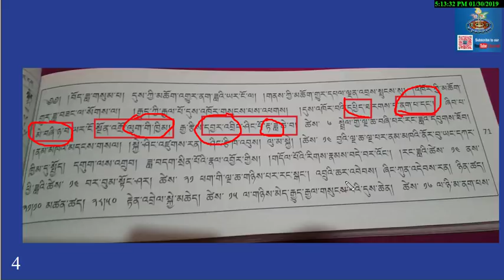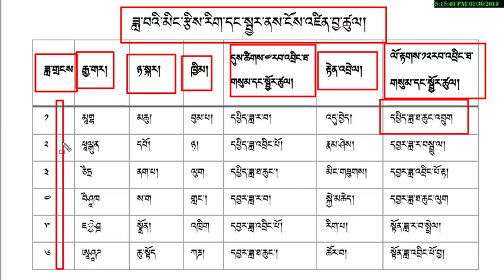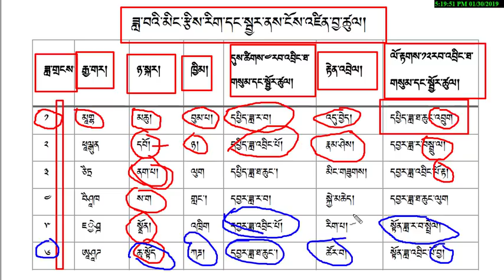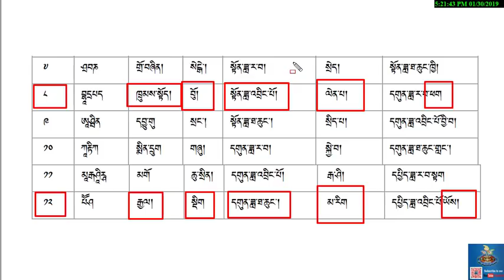སྲོལ་རྒྱུན་བོད་རྩིས་རིག་པ་ལས། བོད་ལུགས་ཀྱི་ཟླ་བ་ངོས་འཛིན་སྐོར། སློབ་ཁྲིད་བདུན་པ།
སྲོལ་རྒྱུན་བོད་རྩིས་རིག་པ་ལས། བོད་ལུགས་ཀྱི་ཟླ་བ་ངོས་འཛིན་སྐོར།